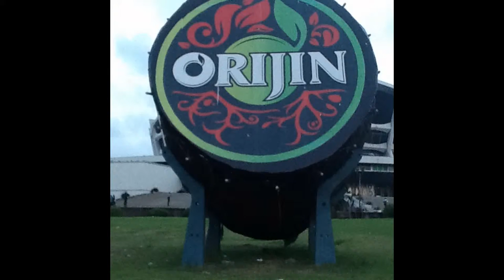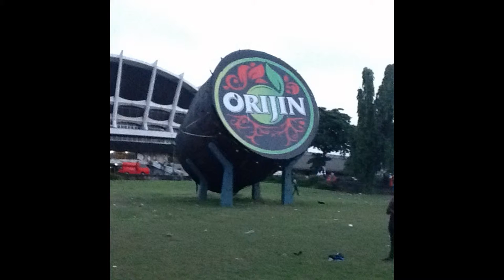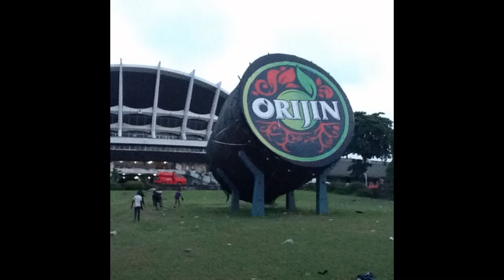sheba banjo sculptor